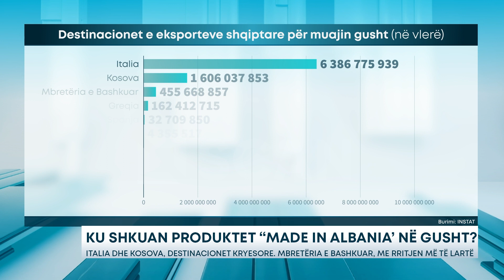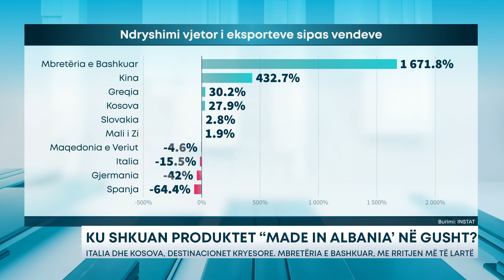KU SHKUAN PRODUKTET “MADE IN ALBANIA’ NË GUSHT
Sipas INSTAT vlera e eksporteve në muajin Gusht të viti 2023 arriti në 27 miliardë lekë duke shënuar një rënie prej 22% për shkak të nënçmimit të euros, por edhe nga ndikimi i ritmeve më të ngadalta të inflacionit. ‘Scan Intel’ ka analizuar edhe njëherë të dhënat e tregtisë së jashme për muajin Gusht të këtij viti për të parë se cilat kanë qenë destinacionet kryesore të produkteve ‘made in Albania’. Nga analiza e shifrave rezulton se destinacionet kryesore janë Italia dhe Kosova.